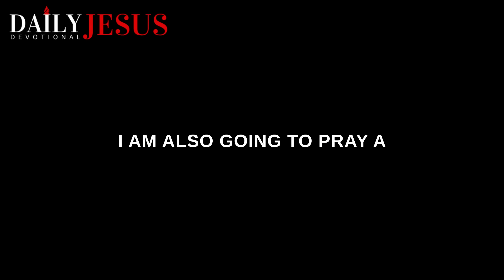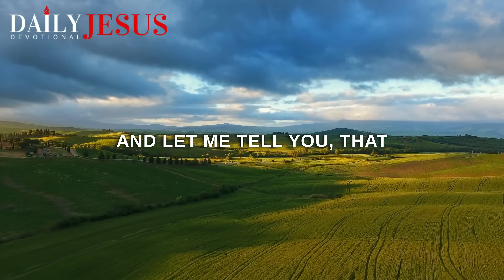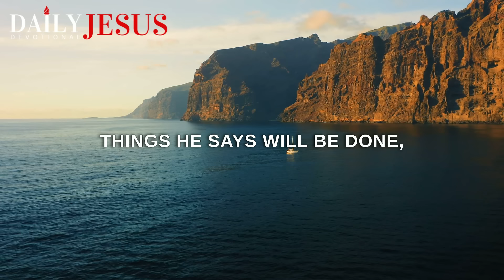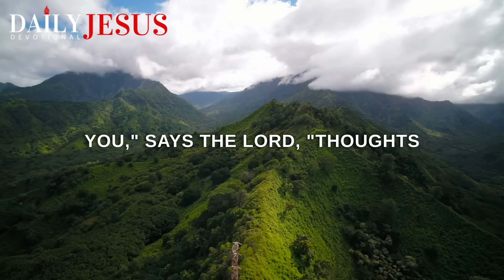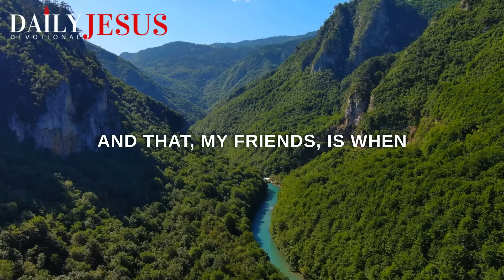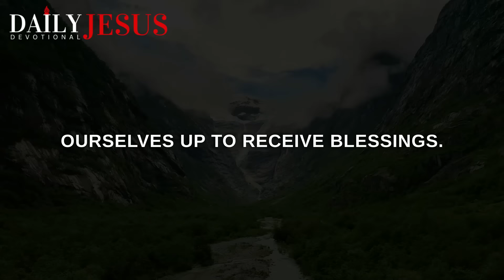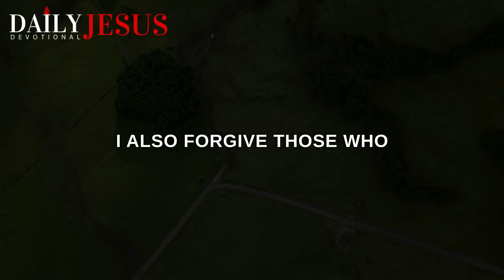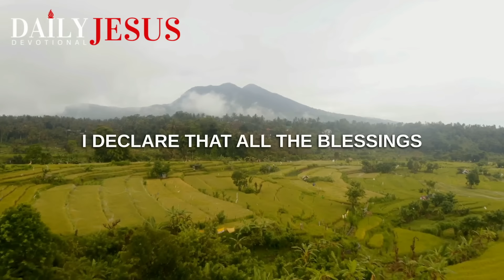Speak Life Over Your Situation (Bless Your Soul) | Christian Motivation And Blessings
Always speak blessings over your life and situations and watch God work in your life. Enjoy this powerful morning devotional message and say this prayer to start your day with God.